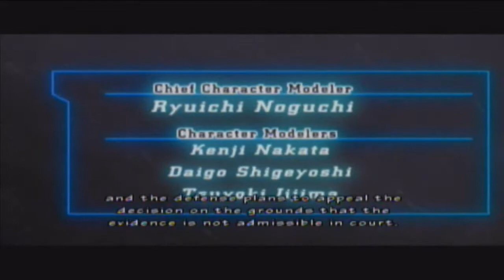Let's Play Resident Evil The Umbrella Chronicles Wii Part 42